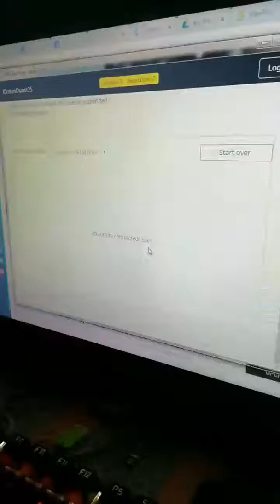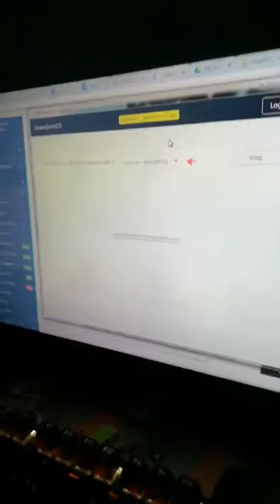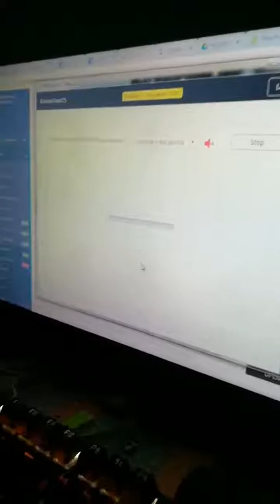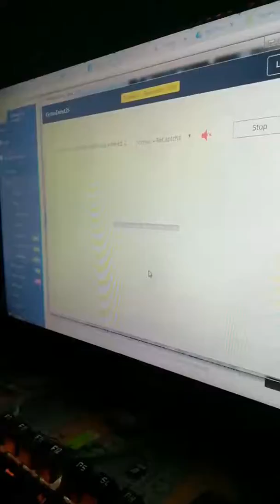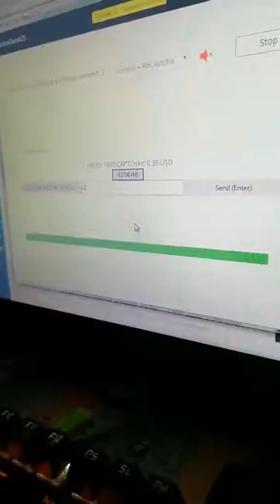PLANPROMATRIX TIPS: HOW TO ENCODE IN PPM (NEW VERSION)